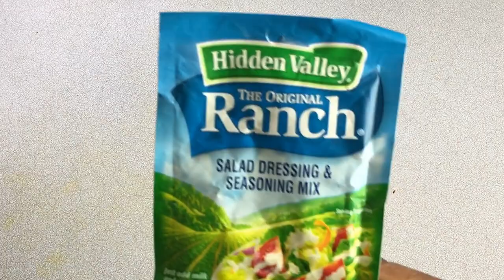Pepper Steak Recipe - Slow Cooked Pepper Steak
Pepper Steak a classic dish and it's delicious! In this video I will show you how to make a slow cooked Pepper Steak that is melt in your mouth delicious!